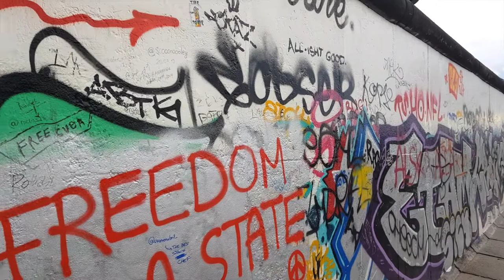Berlin Turu ( 2019 )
Aralık 2019'da çektiğim Berlin görüntülerinden oluşturduğum kolaj çalışmasıdır.
Berlin, Almanya'nın başkenti ve en büyük şehridir. Berlin, aynı zamanda bir eyalettir. II. Dünya Savaşı öncesinde 6,1 milyon kişinin yaşadığı şehirde 2018 itibarıyla 3,75 milyon kişi yaşamaktadır. Berlin, Kuzey Almanya'da, Spree ve Havel nehirlerinin arasındaki kumluk bölgeye kuruludur.

Berlin'de öncelikle gezilmesi gereken yerler aşağıdaki gibidir;
 1.Brandenburger Tor
 2. Reichstag
 3. Berliner Dom
 4. Berlin Duvarı & East Side Gallery
 5. Alexanderplatz
 6. Potsdamer Platz
 7. Checkpoint Charlie
 8. Müzeler Adası
 9. Berliner Fernsehturm
10.Charlottenburg Sarayı
11.Holocaust Anıtı
12.Kreuzberg
13.Bergama Müzesi
14.Tiergarten
15.Kaiser Wilhelm Anıt Kilisesi
16.DDR Müzesi
17.Gendarmenmarkt
18.Ihlamurlar Altında
19.Victory Column
20.Sony Center

Merhaba. Ben Kayıhan Badalıoğlu. 1973 yılında Ankara'da doğdum. TED Ankara Koleji'nden sonra Anadolu Üniversitesi İktisadi İdari Bilimler Fakültesi İktisat Bölümünden mezun oldum. 1998 yılında başladığım bankacılığı 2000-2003 yılları arasındaki özel sektörde finans ve dış ticaret görevlerinden sonra aralıksız olarak 2013 yılına kadar sürdürdüm. 2014 yılı itibariyle orta ve küçük işletmelere finans, satış, pazarlama, iş geliştirme alanlarında danışmanlık hizmeti vermeye başladım.

Kişisel kayıtlarımdan oluşturduğum; gezi videoları, gezi fotoğrafları, canlı konser kayıtları, cover şarkılar, müzikal ve çeşitli montaj çalışmalarımı paylaştığım  youtube kanalımdır.